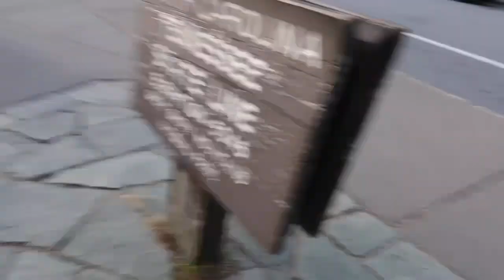Thanksgiving Day vlog with Trakkhawk 🦃 cooking and 2 mile hike in the woods😨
Go check out @trakkhawk5 Instagram page new 🔥 YouTube video’s coming soon‼️‼️

Snap -@its1tezz8